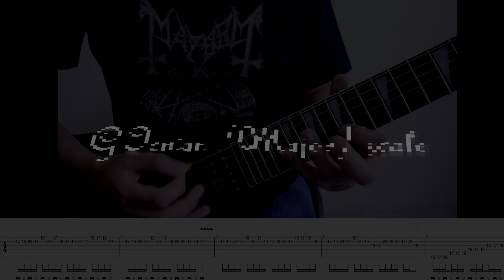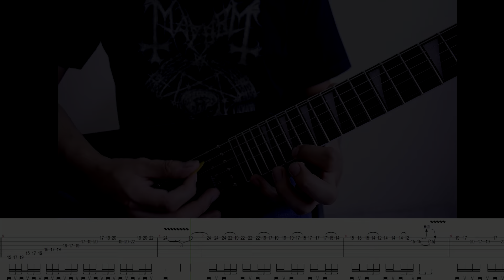Children of bodom - Silent night Bodom night guitar solo lesson with TAB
Guitar is tuned one whole step, song is mainly in E minor, adding occasionally harmonic minor scale.

Outro song by me.